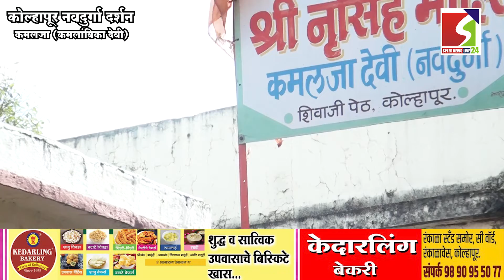कोल्हापूर नवदुर्गा दर्शन - कमलजा (कमलांबिका देवी)